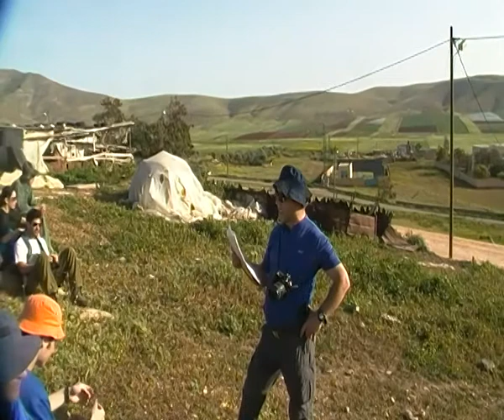'עמיתים לטיולים' -295 חירבת עתוק בדרך לתמון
295  חירבת עתוק- סיור מעגלי ממושב בקעות לתמון בהדרכת מאיר רוטר
  ז ניסן תשעה